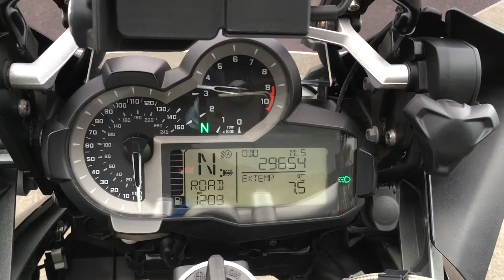2013 BMW R 1200 GS TE. Walkaround with engine sound. For Sale.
R 1200 GS TE